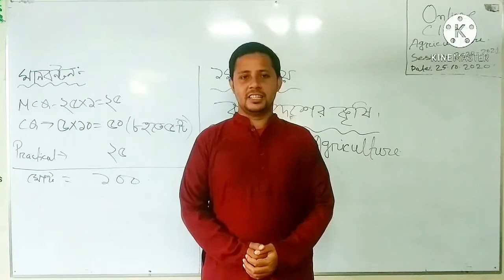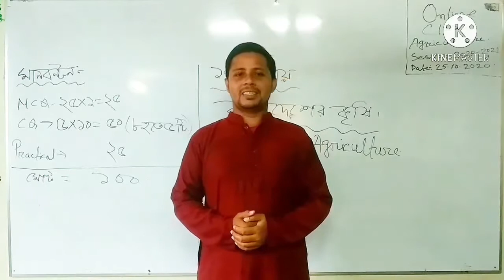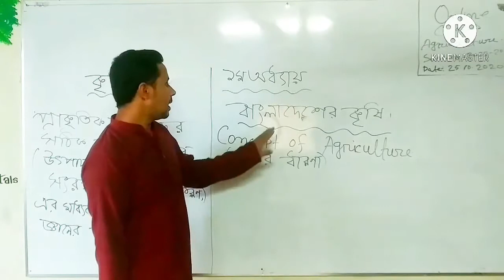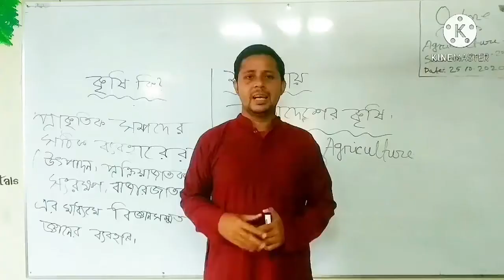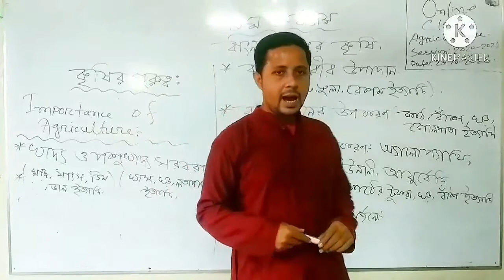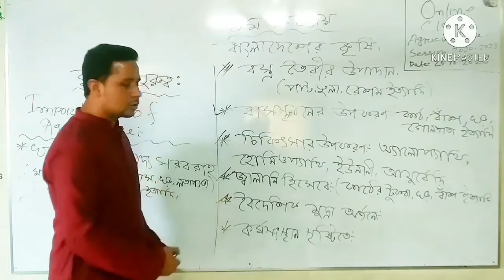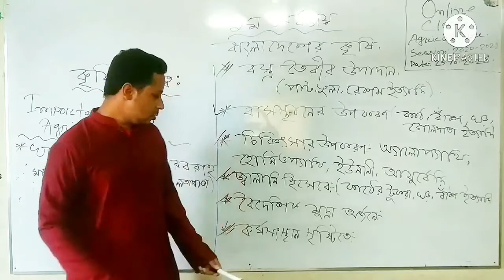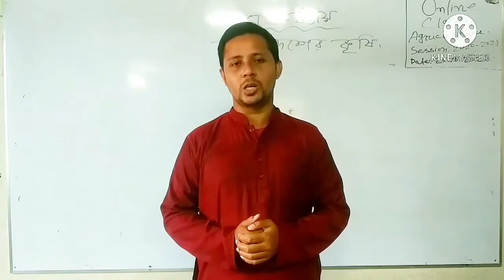FNC20-21 | Class 06 | 25.10.2020 | Agriculture | Feni National College Online Class